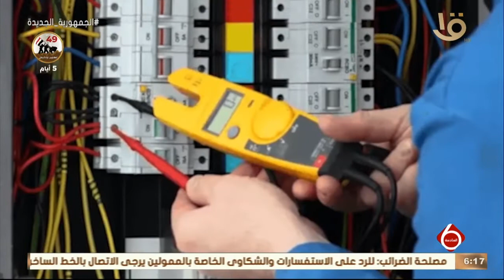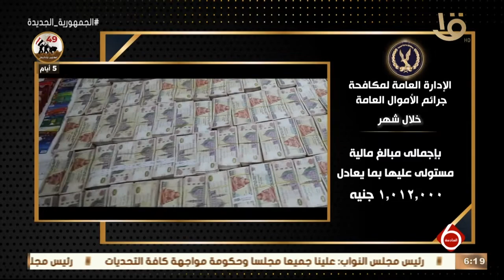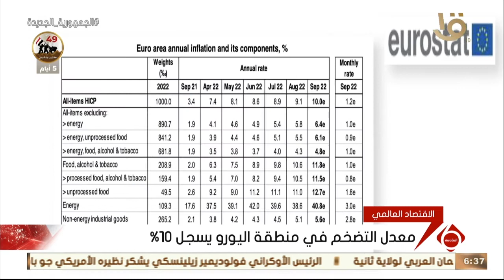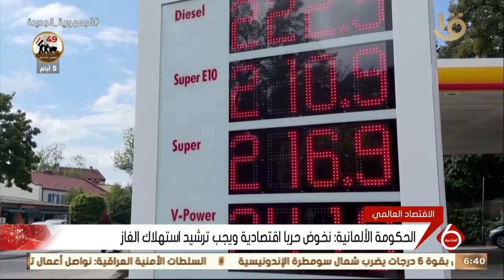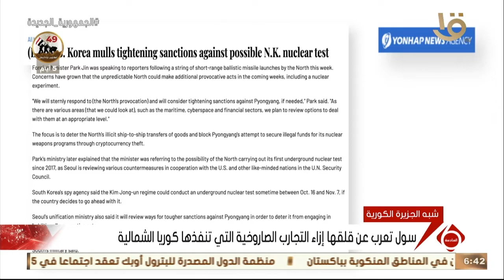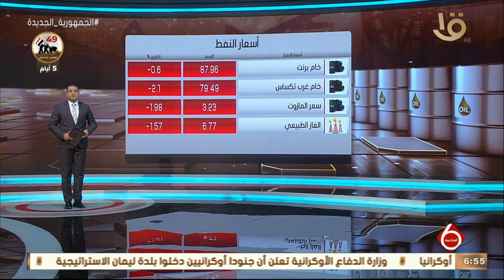نشرة السادسة | أهم الأخبار السياسية والاقتصادية محليا وعالميا.. 1-10-2022